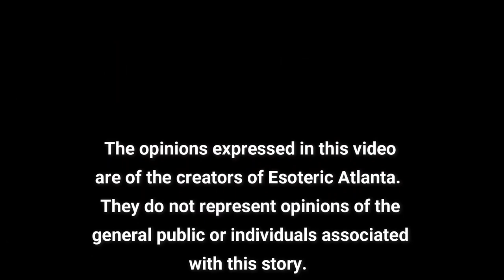Don't Take it Personally!